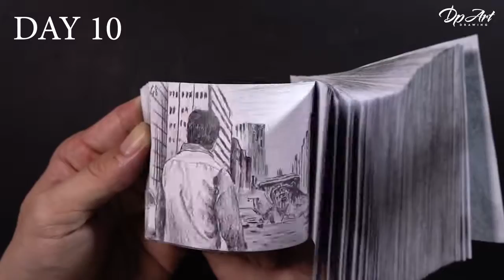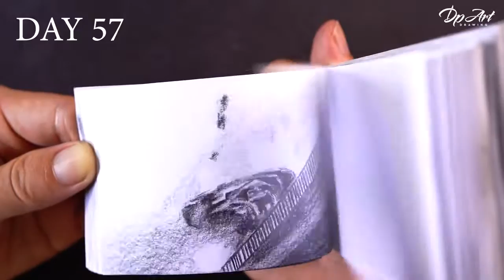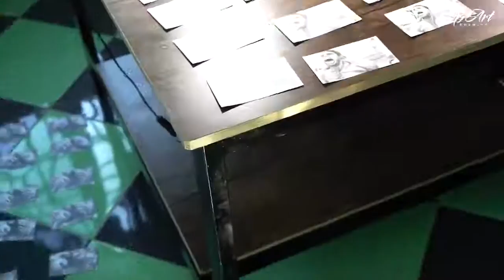Im always angry hulk